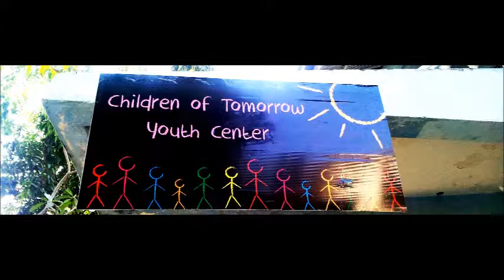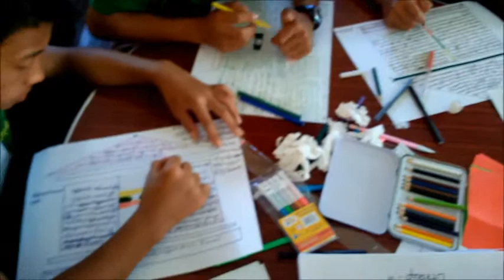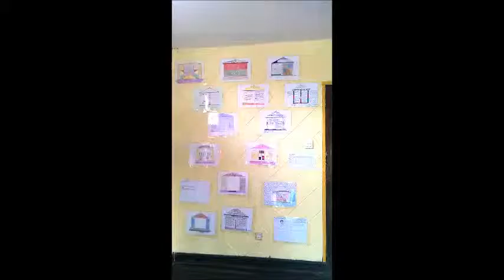Mission to Myanmar 3 : Building Houses in their Hearts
This is the 3rd Workshop conducted for a group of children age 15-20+ in Yangon together with a group of Malaysian who resides in Yangon. The children all come from diverse social, economic and religious background, yet they all share a common goal. to better their lives. This workshop aims to give the children a Vision and Mission through visual drawing of "building a house" which is their own self. The aspirations of these children is truly an amazing and humbling experience for us all. For sure, we will return to continue building the Children of Tomorrow.